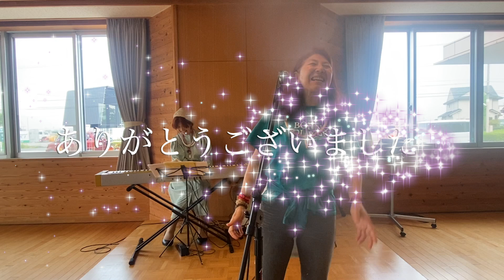体力・喜力アップトーク＆コンサートより「たぬきのため息」Duo ゴジュウ～みんなの歌 なんちゃってブルース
2024年6月20日安城市中部福祉センターにて開催。
昨年９月から、ほぼ毎月開催している、平日昼間のワンコインイベント！
安城市と安城市社会福祉協議会の後援をいただいています。みなさんから、個人やグループで「よく後援とれたね！」とびっくりされますが、それだけ期待されてる🎵おばちゃんたちです(笑)
地域の皆さんの活力、笑顔のためにわくわくで行きますよ♪

作詞作曲編曲　ピアノ教室　ピアニスト
「あなたの音楽の夢かなえます♫」
村主まゆMI音楽プロモート

Duo ゴジュウ～　村岡千佳(語り、詩うたい)　村主まゆMI(ピアノ)

OpenLiveHEKINAN 愛知県碧南市ライブ配信企画https:「Duo ゴジュウ～」

「∞ありがとう」オリジナルアルバム　全10曲
　　１　風が　　　　　　　作詞曲/村主まゆMI
　　２　いのち輝いて　　作詞曲/大熊良樹　編曲/村主まゆMI
　　３　希望(ゆめ)ひろば
　　４　大切なあなたへ　　3~10は
　　５　梅の香の中で　　　作詞/村主まゆMI 村岡千佳　作曲/村主まゆMI
　　６　波よ
　　７　和子(わこ)へ
　　８　∞ありがとう
　　９　瑞穂の詩 さくら
　１０　いつもいつも
社歌、幼稚園園歌、お祝いソング、オリジナル曲　お作りします。
Youtube等、動画作成もします。